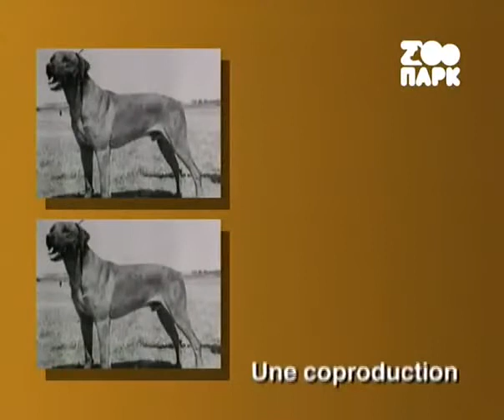РОДЕЗИЙСКИЙ РИДЖБЕК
Родезийский риджбек (англ. rhodesian ridgeback) — единственная южноафриканская порода собак, признанная FCI. В соответствии с классификацией FCI относится к родственным породам гончих собак. Характерной особенностью породы является «гребень» (англ. ridge, «ридж») на спине — полоска от хвоста до шеи, в пределах которой шерсть растёт в направлении, обратном остальному шёрстному покрову.

История породы прослеживается со времён Капской колонии в Южной Африке, когда некоторые из пород собак поселенцев были скрещены с полудикими сородичами, имевшими ридж и использовавшимися африканскими племенами готтентотов для охоты и охраны. Первоначально риджбеки принимали участие в охоте чаще всего в группах из нескольких собак одной породы и с большой ловкостью преследовали жертву, особенно льва (откуда второе название породы — «львиная собака», англ. Lion dog), останавливая её до прихода охотника.

Первый стандарт породы был составлен Ф. Р. Барнсом в 1922 году в Булавайо (Родезия, ныне Зимбабве) на основе стандарта далматина и подтверждён и переработан южноафриканским кеннел-союзом (KUSA) в 1926 году

Происхождение: Родезия, Южная Африка, Зимбабве

Характер: Озорной, Волевой, Умный, Благородный, Преданный, Чувствительный

Рост

кобели 63—69 см
суки 61—66 см

Вес

кобели 36,5 кг
суки 32 кг

Продолжительность жизни: 10–12 лет

Шерсть короткая, плотная, гладкая и блестящая

Окрас от светло-пшеничного до красно-рыжего